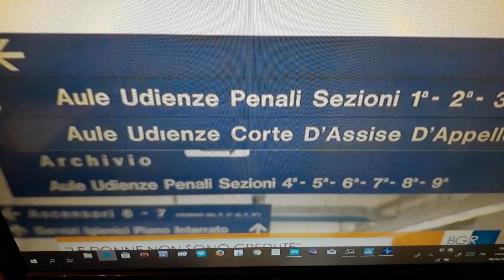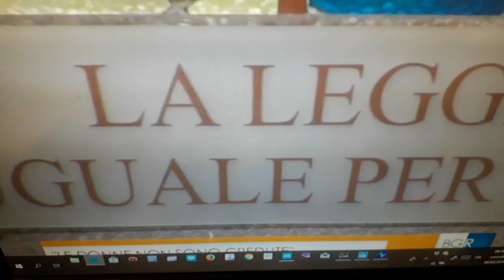Un pomeriggio alla casa internazionale delle donne